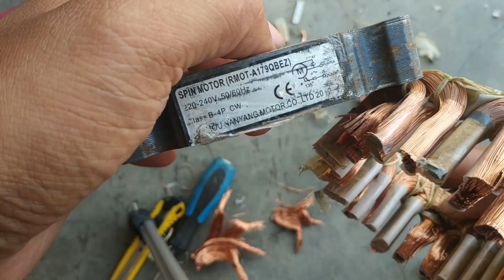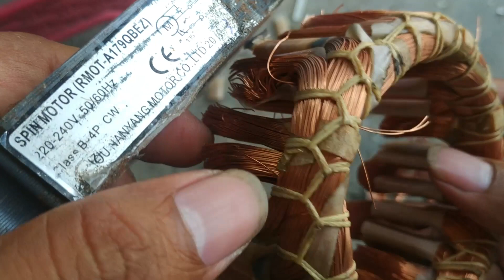Jumlah Data Asli Lilitan Motor Spin | Pengering Hasil Spul Pasti OKE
Jumlah data lilitan motor spin/pengering mesin cuci merk sharp type RMOT A179QBEZ
bisa dipakai untuk semua mesin pengering asal ketebalan keren dan ukuran keren sama
running / raning 0.35
starting 0.30